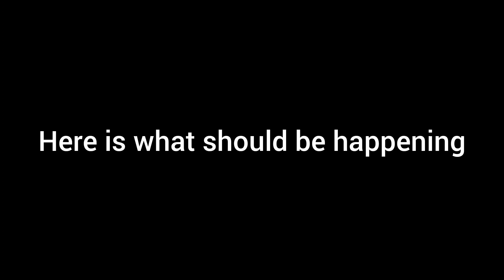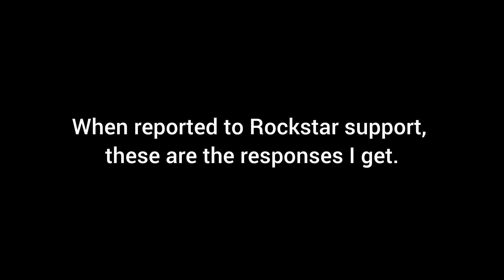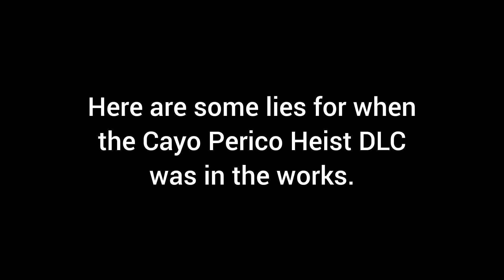Why You Shouldn't Waste Your Time Grinding In GTA Online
The Criminal Enterprise DLC Newswire

My discord username:
pilotcharles737#0392

My PSN names:
The_Grindhard
The_Grindhard_

My Xbox Gamertag:
TheGrindhard#406